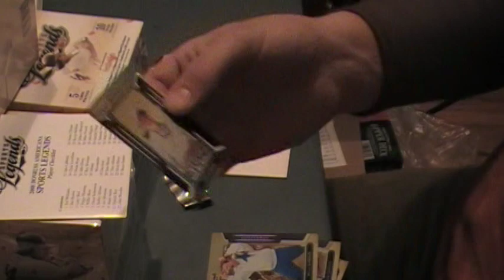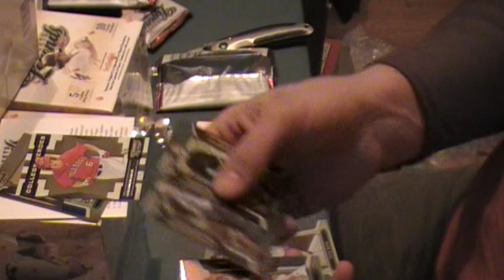2008 Donruss Sports Legends Box Break 1 of 3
Interesting Product I must say...I actually like the Lefty Kreh Auto...but the Hank Aaron Museum Curator Collection Rocks!